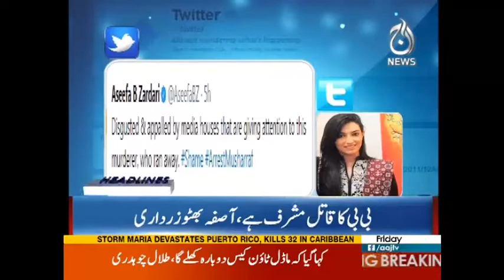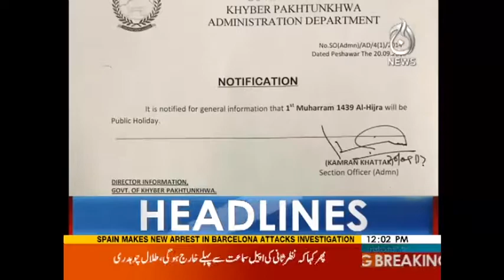Mulk Main Security Sakht Ho Gai | Headlines 12 PM | 22 September 2017